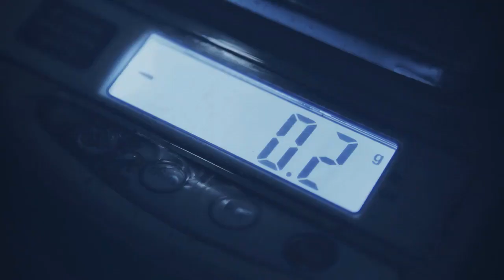TAK DOBRZE O TYM WIEM_W.O.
Piosenka pod tytułem - Tak dobrze o tym wiem -*
muzyka: Marek Barlik*
słowa: Marek Barlik*
wyk. wokalne: M.B.*
wyk. muzyczne: W.O.*
A.D. 2023 (06)*
TAK, BARDZO DOBRZE O TYM WIEM.

Bardzo lubię nocą patrzeć w niebo, kiedy tyle gwiazd.
Jeszcze bardziej lubię, gdy uśmiechasz się.
Widzę w lustrze twoją nieskończenie piękną, jasną twarz.
Jesteś wtedy inna, gdy uśmiechasz się.
Jestem tym szczęściarzem co odnalazł cię.
Że szczęściem w życiu było właśnie to.
Uśmiechnięte oczy krzyczą, nową suknię wkładasz dziś.
Pewnie mnie zapytasz czy podobasz się.
Powiem to, co zawsze mówię w takiej chwili, że och tak!
Widzę, jak te słowa bardzo cieszą cię.
Jesteś zawsze piękna nawet wtedy, kiedy bardzo gniewasz się.
Jestem wciąż zazdrosny o piękności cud.
Muszę dziś uważać na przyjęciu będzie ludzi tłum.
Męskich oczu spojrzeń, komplementów szum.
Nie chcę słuchać świata dźwięków, kiedy szepczesz do mnie wprost.
Jesteś tą melodią, której słuchać chcę.
Wróćmy więc do domu, chcę bezpiecznie z tobą poczuć się.
Czuję się tak, kiedy mówisz kocham cię.
Późna noc, nie mogę zmrużyć oka ty rozkosznie śpisz,
Myślą pieszczę usta jak otwarty kwiat.
Jutro rano, kiedy rozmarzona, zbudzisz wolno się.
Znowu powiem słowa tobie znane, że.